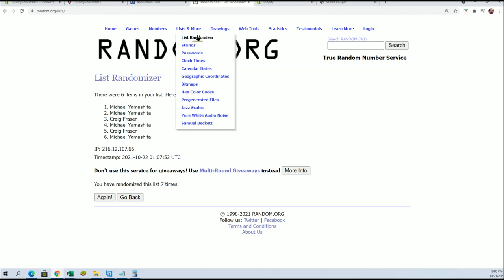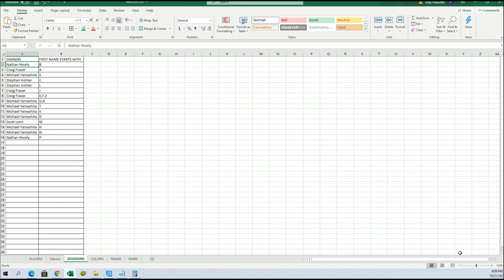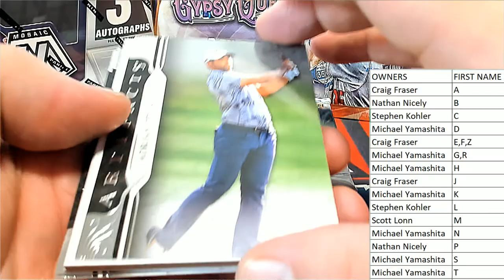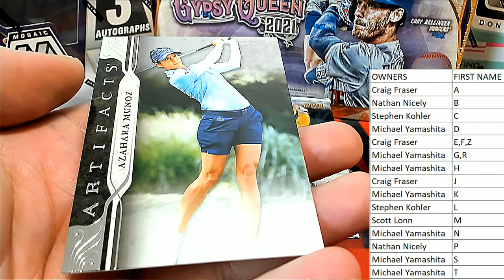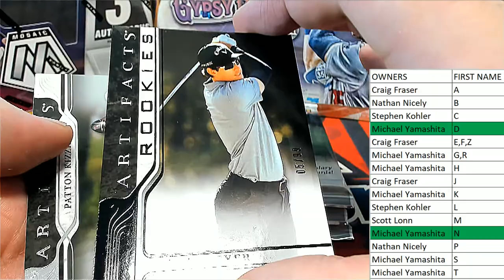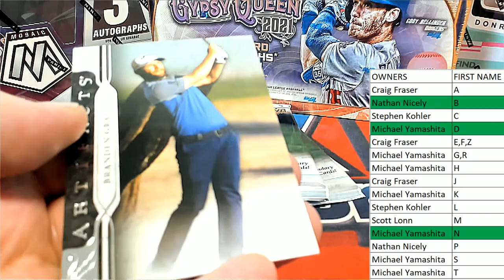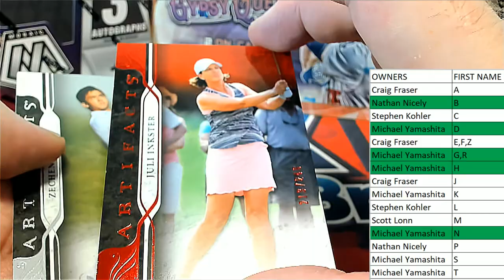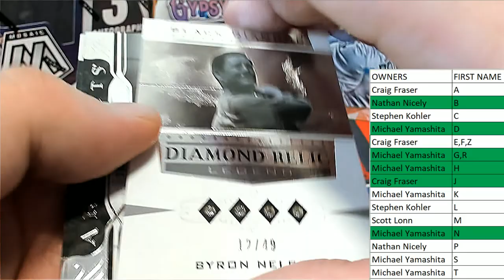2021 Upper Deck Artifacts Golf Hobby Box ID UDAFG421